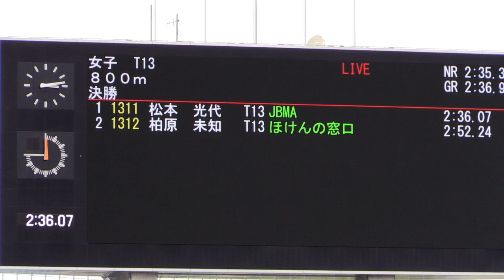800m：第30回日本パラ陸上競技 選手権大会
男子T37、女子T13の800m競走。大阪市ヤンマースタジアム長居で行われた第30回日本パラ陸上競技 選手権大会。XA20。